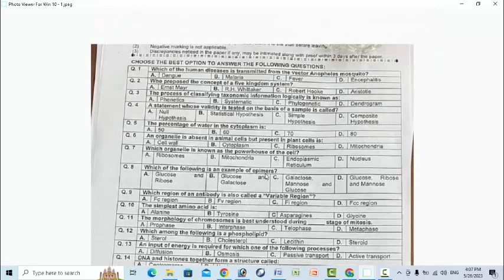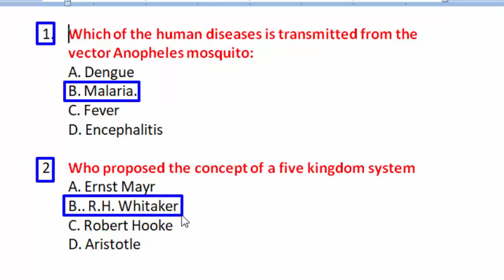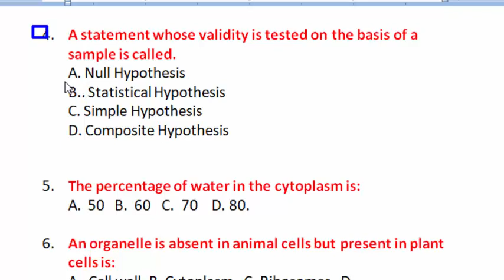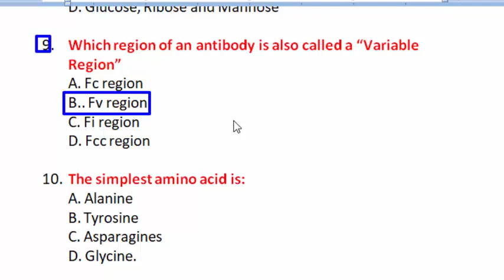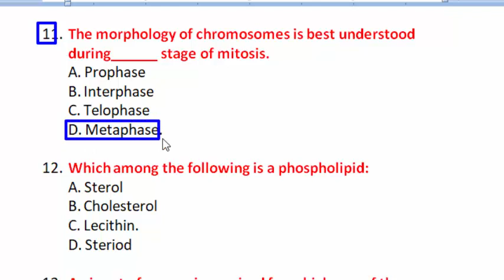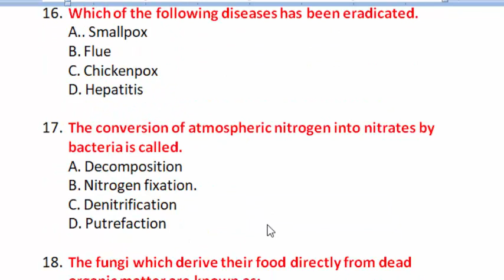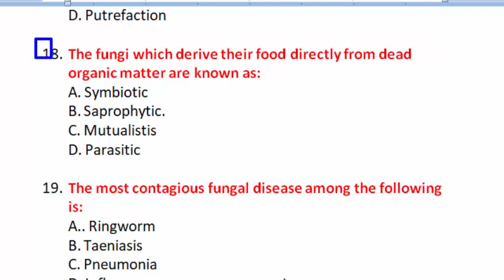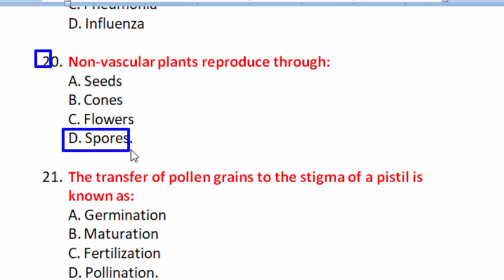Biology SS KPK paper Dated 25-05-2023 Solved paper. Subject Specialist Biology paper: Part - 01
1. Which of the human diseases is transmitted from the vector Anopheles mosquito:
A. Dengue
B. Malaria.
C. Fever
D. Encephalitis

2. Who proposed the concept of a five kingdom system
A. Ernst Mayr
B.. R.H. Whitaker
C. Robert Hooke
D. Aristotle

3. The process of classifying taxonomic information logically is known as
A. Phenetics
B. Systematic.
C. Phylogenetic
D. Dendrogram

4. A statement whose validity is tested on the basis of a sample is called.
A. Null Hypothesis
B.. Statistical Hypothesis
C. Simple Hypothesis
D. Composite Hypothesis

6. An organelle is absent in animal cells but present in plant cells is:
A.. Cell wall  B. Cytoplasm   C. Ribosomes   D. Mitochondria

7. Which organelle is known as the powerhouse of the cell.
A. Ribosomes
B. Mitochondria.
C. Endoplasmic Reticulum
D. Nucleus

8. Which of the following is an example of epimers:
A. Glucose and Ribose
B. Glucose and Galactose
C. Galactose, Mannose and Glucose.
D. Glucose, Ribose and Mannose

9. Which region of an antibody is also called a “Variable Region”
A. Fc region
B.. Fv region
C. Fi region
D. Fcc region

10. The simplest amino acid is:
A. Alanine
B. Tyrosine
C. Asparagines
D. Glycine.

11. The morphology of chromosomes is best understood during______ stage of mitosis.
A. Prophase
B. Interphase
C. Telophase
D. Metaphase.

12. Which among the following is a phospholipid:
A. Sterol
B. Cholesterol
C. Lecithin.
D. Steriod

13. An input of energy is required for which one of the following processes.
A. Diffusion
B. Osmosis
C. Passive transport
D. Active transport.

14. DNA and histones together form a structure called.
15. AIDS, common cold, dengue fever and influenza are examples of :
16. Which of the following diseases has been eradicated.
17. The conversion of atmospheric nitrogen into nitrates by bacteria is called.
18. The fungi which derive their food directly from dead organic matter are known as:
19. The most contagious fungal disease among the following is:
20. Non-vascular plants reproduce through:
21. The transfer of pollen grains to the stigma of a pistil is known as:
22. Which of the following characters can be used to differentiate between the Gymnosperms and Angiosperms.
23. Agar is commercially obtained from:
24. What are the most primitive vascular plants.
25. FAD is reduced in which of the reactions of the Kreb’s cycle.
26. Phylum protozoa are classified on the basis of
27. Rhizopus belongs to:
28. The branch of biology which deals with the study of the development of gametes and fertilization of embryo is know as:
29. A mutual relationship between two organisms of the same or different species is called.
A. Mutualism
B. Symbiosis.
C. Parasitism
D. Food chain

30. All populations within an ecosystem interconnected to one another are known as:
A. Species
B. Family
C.. Community
D. Biomes

31. Non-cyclic photophosphyorylation results in the production of following products.
A. NADH
B. NADPH
C. ATP
D. ATP and NADPH.

32. The most common energy carrier in the cell is:
A. Nitrogenous base
B. Adenosine diphosphate
C. Adenosine monophosphate
D. Adenosine triphosphate.

33. The final acceptor of electrons in the respiratory chain is:
A. NADH
B. Cytochrome
C. Water
D. Oxygen.

34. Which of the following enzymes catalyses the first step of glycolysis.
A. Hexokinase.
B. Pyruvate kinase
C. Glucokinase
D. Phosphofructokinase

35. The protein coast of viruses that encloses the genetic material is called.
A. Virion
B. Capsid.
C. Peplomers
D. Capsomers

36. Which of the following is considered to be the start codon
A. UAG
B. AUG.
C. CGA
D. GCU

37. The plastids that give fruits and flowers their orange and yellow colours are:
A. Leucoplasts
B. Chloroplasts
C. Chromoplasts.
D. Proplasts

38. Animals lacking excretory, respiratory and circulatory structures are:
A. Sponges.
B. Tapeworms
C. Liver fluke
D. Threadworms

39. Which among the following is incorrect about arthropods.
A. Water Vascular system.
B. Hard exoskeleton
C. Jointed appendages
D. Segmented body

40. In which of the following class does a salamander belong.
A. Pisces
B. Aves
C. Reptiles
D. Amphibian.

41. Phylum Porifera is classified based on:
A. Branching
B. Symmetry
C. Spicules.
D. Reproduction

42. All of the following system derived from mesoderm except.
A. Circulatory system
B. Inegumentary system
C. Nervous system.
D. Digestive system

43. The central body cavity of coelenterates is called.
A. Gastrovascular cavity.
B. Spongocoel
C. Coelom
D. Hypostome

44. Reptilian ancestry of birds is shown by the presence of:
A. Chambered heart
B. Scales on the hind limbs.
C. Shelled eggs
D. Scales on the hind

45. The process responsible for the entry of water into root hair is:
A. Wall pressure
B. Osmotic pressure.
C. Turgor pressure
D. Atmospheric pressure